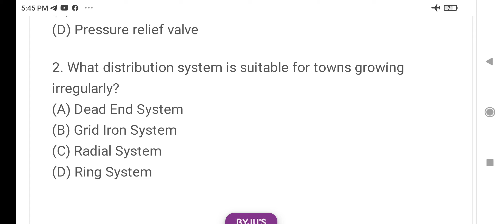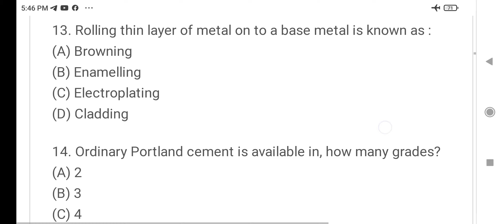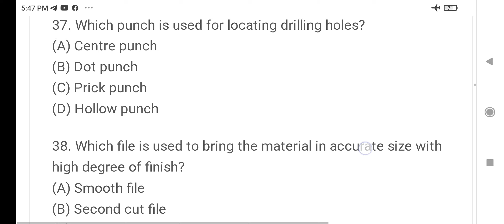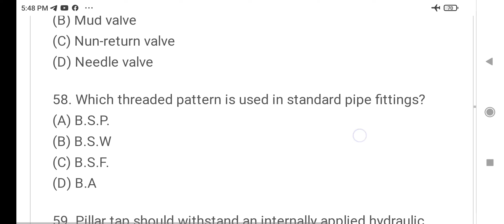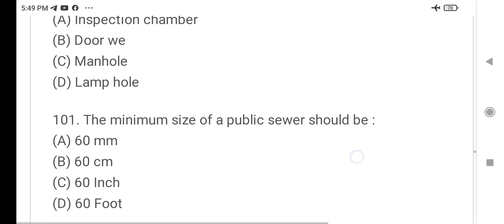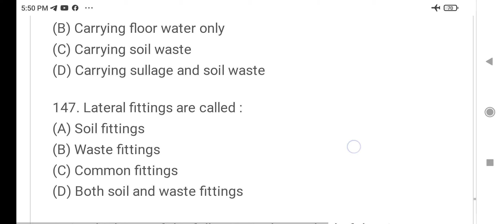Kerala PSC Tradesman Plumber Important Mcq questions✌✌